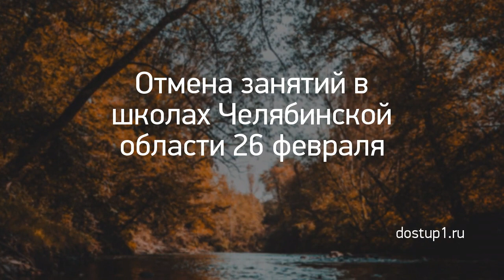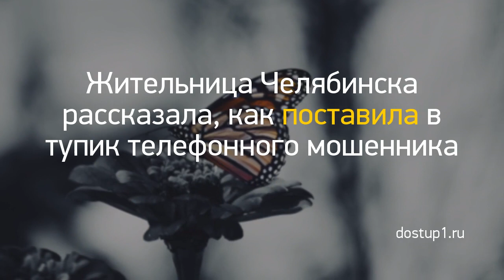Новость дня: "Из Кирова в ожоговую клинику Нижнего Новго..." и другие главные новости за 2021-03-06